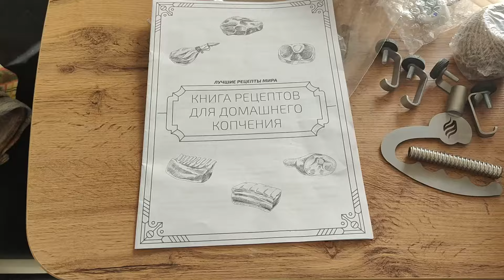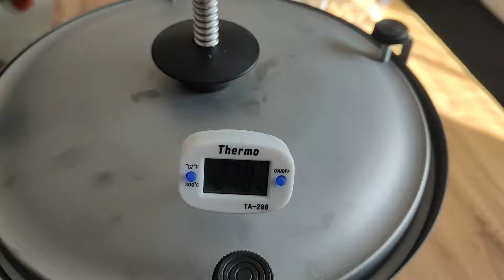Лунный прогноз клева рыбы на эту неделю с 11 по 22 Сентября 2024. Коптильня BRAVO 2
Лунный прогноз клева рыбы на эту неделю с 11 по 22 Сентября 2024 Календарь рыбака сентябрь